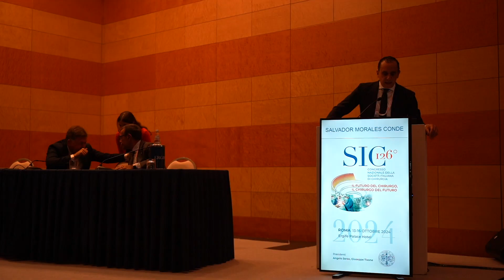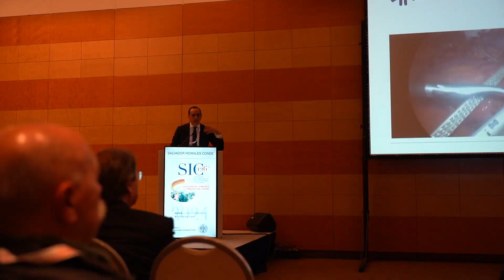Il prof. Salvador Morales Conde socio onorario della SIC in occasione del 126° congresso nazionale